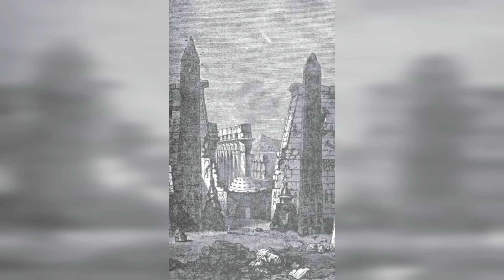ប្រាសាទឡាគ់ស្ស័រធំខ្លាំងណាស់ | Luxor temple, Egypt 🇪🇬